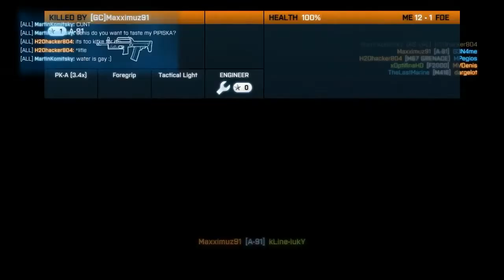Battlefield 3 Public